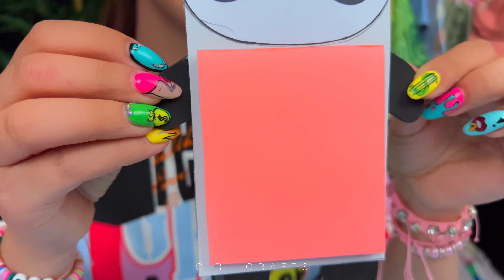5 DIY ШКОЛЬНЫЕ ПРИНАДЛЕЖНОСТИ – ХАКИ ОБРАТНО В ШКОЛУ И ПОДЕЛКИ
5 DIY ШКОЛЬНЫЕ ПРИНАДЛЕЖНОСТИ – ХАКИ ОБРАТНО В ШКОЛУ И ПОДЕЛКИ